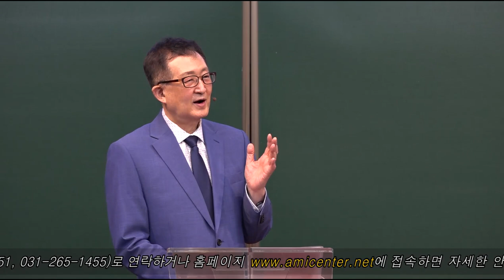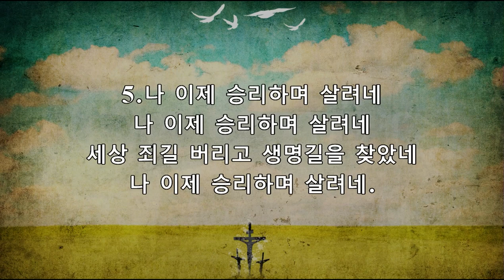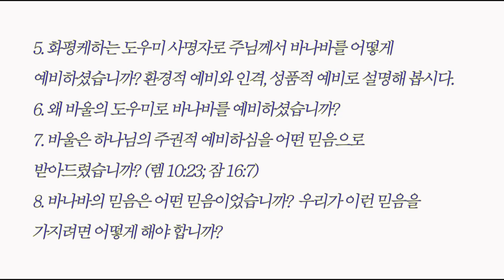왜 바울의 도우미로 바나바를 예비하셨나? / [바울 시리즈] 4강 / 황용현 목사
Bitcoin : 3MTW849AkP2ftLeSK2teZHMmzLu7Z83s9U